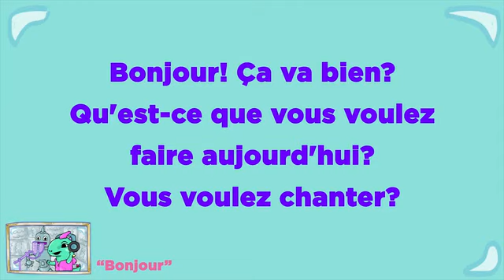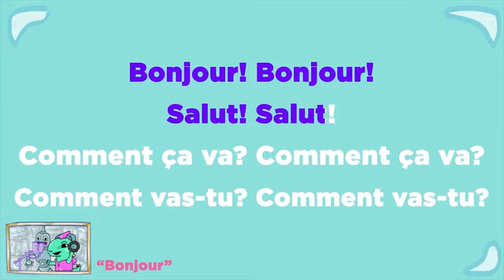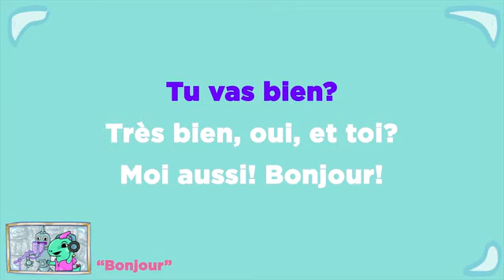Bonjour!Salut!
Песна за поздравување.